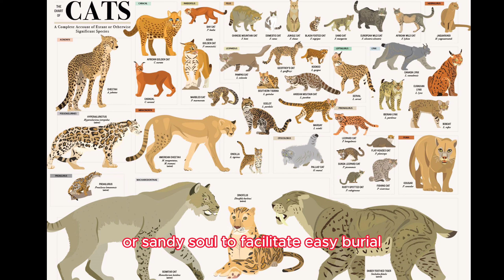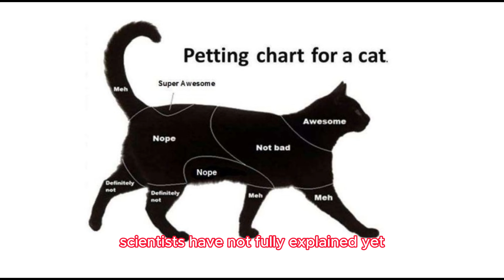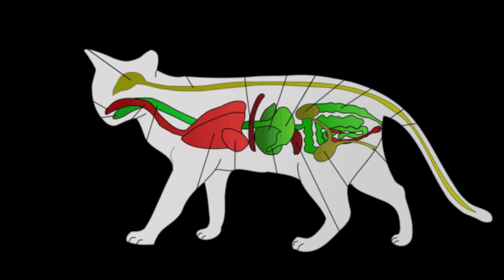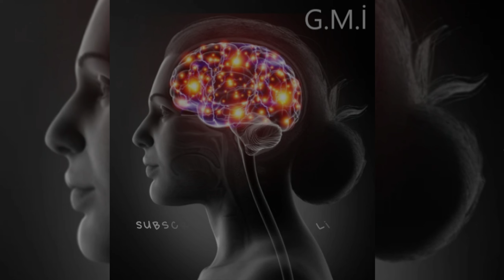CATS 🐱 Why are Cats so weird ? Cat Documentary I Cat Behavior I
Why do cats poop in the sand?
Why do cats sleep in different places?
Why are cats funny?